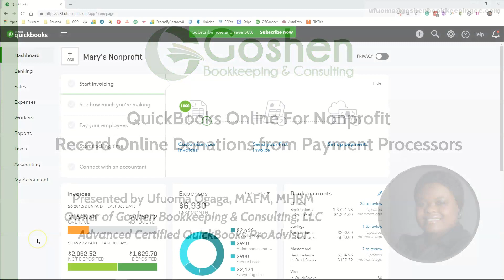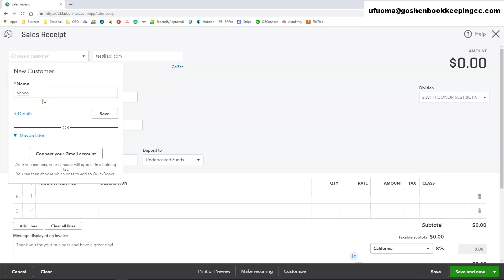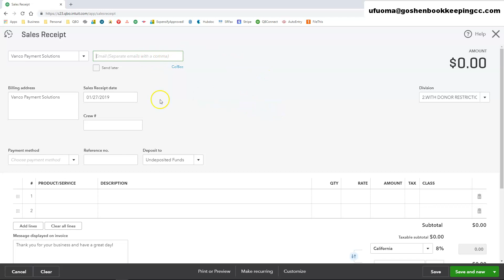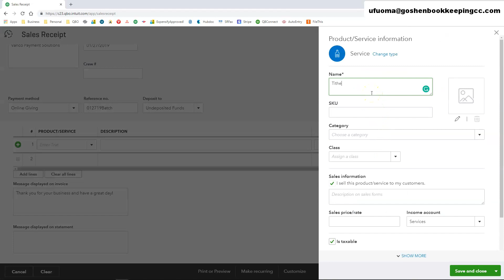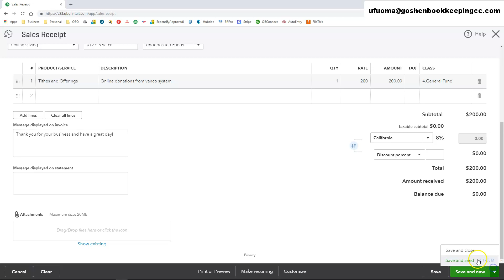Record Online Donations from PayPal Using Sales Receipt in QuickBooks Online for Nonprofit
In this tutorial, I will show you how to record your online giving transactions from any merchant payment processor such as PayPal, Stripe, and more using a sales receipt in QuickBooks Online.